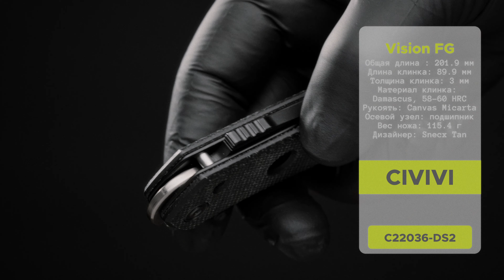C22036-DS2 Vision FG от CIVIVI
❗️❗️❗️❗️❗️❗️❗️Скоро на канале состоятся РОЗЫГРЫШИ ножей❗️❗️❗️❗️❗️❗️❗️❗️

Общая длина : 201.9 мм
Длина клинка: 89.9 мм
Толщина клинка: 3 мм
Материал клинка: Damascus, 58-60 HRC
Рукоять: Canvas Micarta
Осевой узел: подшипник
Вес ножа: 115.4 г
Дизайнер: Snecx Tan